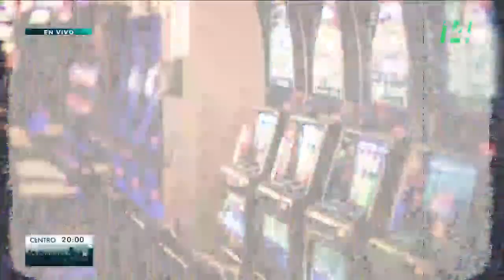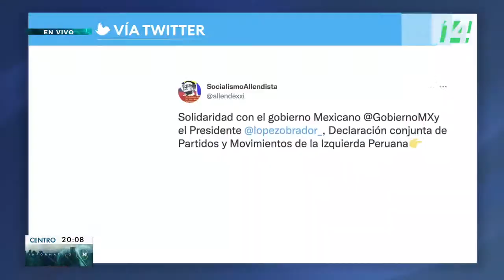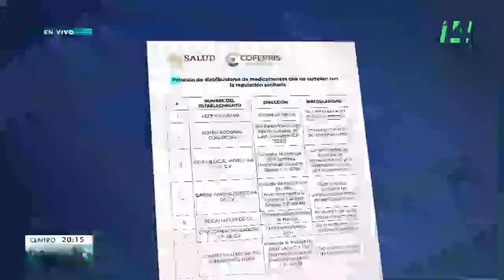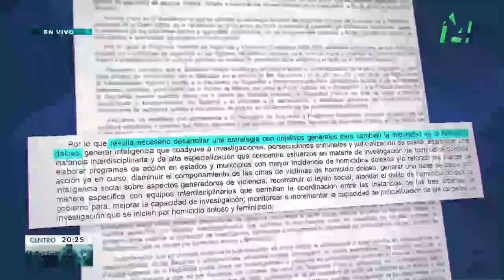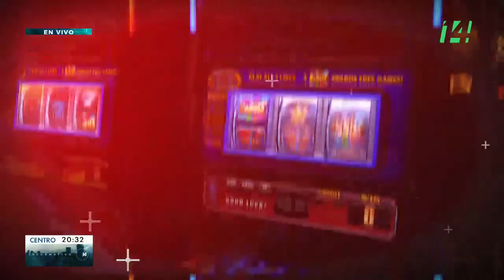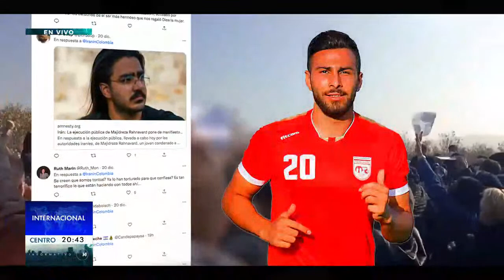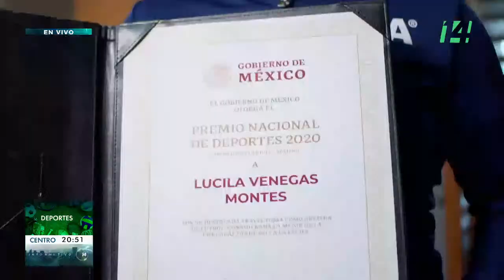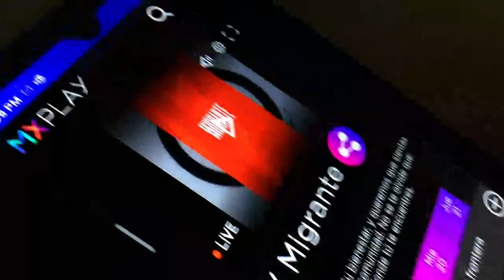Informativo14: Perú sufrió un golpe del conservadurismo: AMLO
🟢 Perú sufrió un golpe del conservadurismo: AMLO
🟢 Aplican vacuna Abdala a adultos como refuerzo contra la COVID19
🟢 Gobierno de México invertirá 45 mil mdp en Quintana Roo
🟢 Congreso de Tamaulipas deroga reformas de Cabeza de Vaca
🟢 España autoriza cambio de género en adolescentes mayores de 12 años